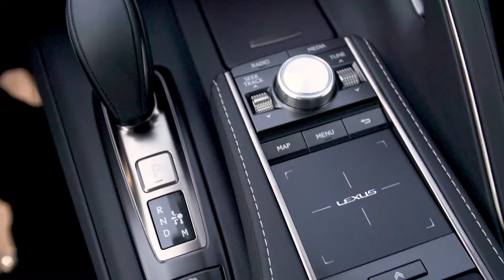Lexus LC Convertible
Her detayıyla ön planda olmayı seviyor. Lexus LC Convertible, Lexus Showrrom'larında.